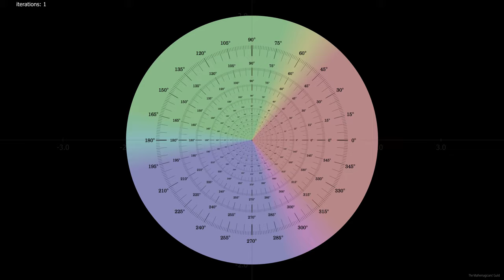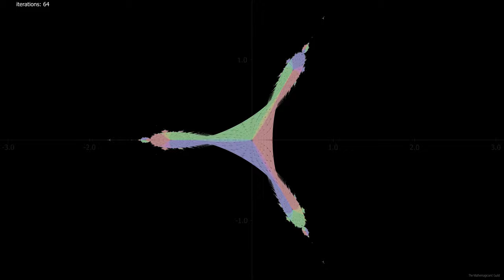Mandelbar Tricorn - Iteration by Iteration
This animation features the Tricorn fractal (also called the Mandelbar) increasing one iteration at a time.  After each iteration we use the value of z to sample from the original image.  Interestingly, the Tricorn contains both mini-Tricorns and mini-Mandelbrots.

The formula for the Mandelbar Tricorn is z=conj(z)^2+c.  Where conj() is the complex conjugate (take the negative of the imaginary component).  This is a non-analytic function.

Between iterations is animated using linear interpolation.